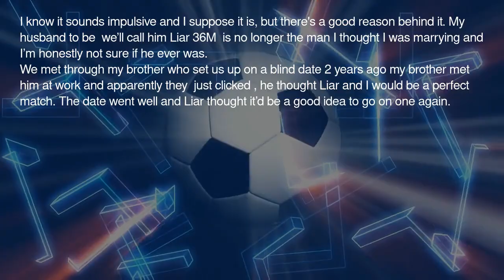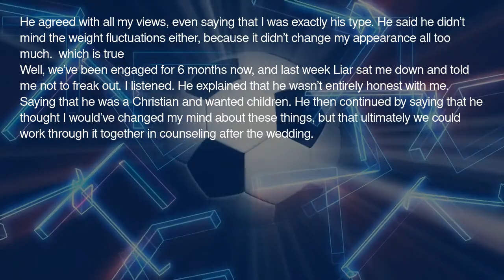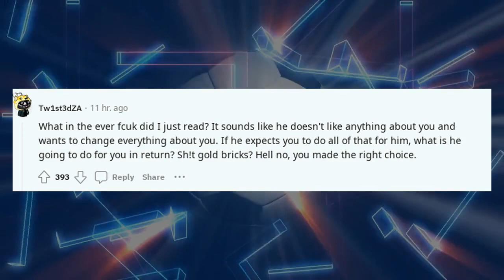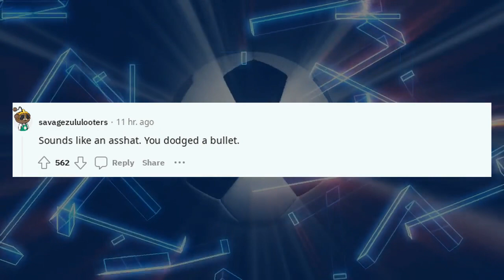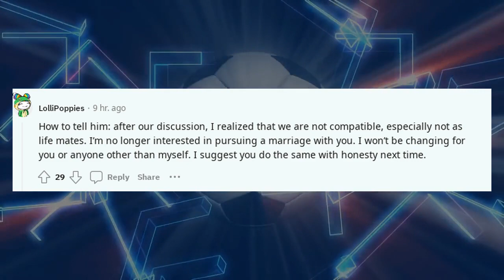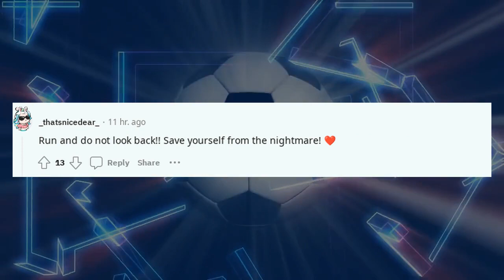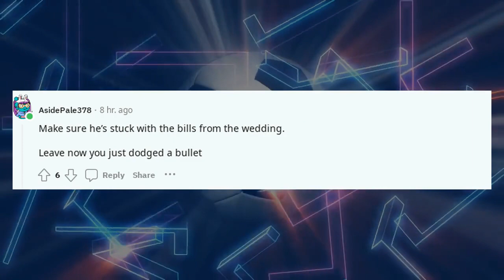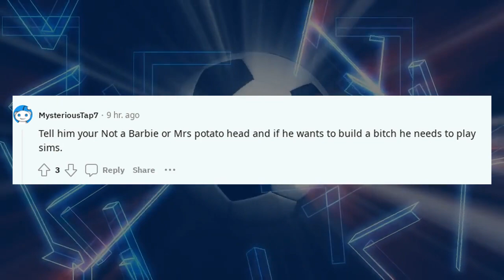Confession Reddit Stories | MY WEDDING IS IN A MONTH AND IM BREAKING IT OFF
Welcome to Reddit Confessions and Antiwork Stories Time – your premier destination for the most intriguing, heartfelt, and jaw-dropping stories straight from the depths of Reddit. 🌟

MY WEDDING IS IN A MONTH AND IM BREAKING IT OFF

🔥 What We Offer:
Here, we delve into the world of RedditConfession and RedditTrueStories, breathing life into the stories that have captivated the Reddit community. From the heart-wrenching tales of RedditConfessionsCheating to the mysterious narratives of RConfessions, our episodes are a rollercoaster of emotions and revelations.

🎙️ Episode Variety:
Our content spectrum ranges from confession reddit discussions to the uncharted territories of TheConfessionHub. For those who relish in drama, our cheating confession reddit and ConfessionsStoriesAnonymous segments are not to be missed. We cover everything from reddit stories about cheating to the light-hearted yet profound reddit stories crush confession.

🌌 Beyond Confessions:
But wait, there's more! We're not just about confessions. Our RedditStoryPodcast dives into a myriad of reddit stories with updates, from reddit dark confession to reddit stories scary confessions. If you're intrigued by reddit stories of cheating or enjoy the suspense of reddit stories missed hints, you'll feel right at home here.

🎞️ Special Segments:
Our special segments include themes akin to 'Confessions of a Shopaholic' and similar confession-styled stories, perfect for those who seek a mix of humor, drama, and authenticity.

Don't miss out on our vivid storytelling and transformative journeys.

📅 What's Next:
And for those who love a good twist, we've got reddit stories truth or and reddit stories part 1 lined up, promising to keep you at the edge of your seat.

📚 Explore More:
Dive deeper into the world of Reddit with us. From reddit getting caught stories to reddit messed up stories, our channel is a treasure trove for those who crave raw, real-life experiences and confessions.

💌 Interact & Engage:
We love hearing from you, whether it's your take on reddit stories significant other or feedback on our reddit stories dating advice.

🌃 A Night of Confessions:
As the night falls, get ready for our exclusive ConfessionNight series, where we explore the most mysterious and thrilling real confession stories and TrueConfessionStories.

🎤 Your Stories, Our Voice:
Have a confession or a story to share? We're all ears! Send us your reddit stories scary dates or any personal confe